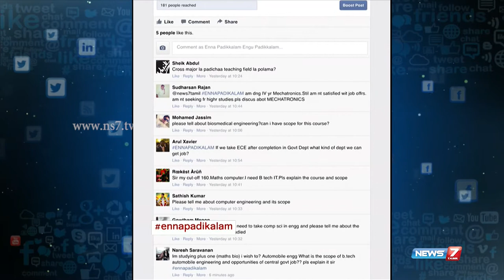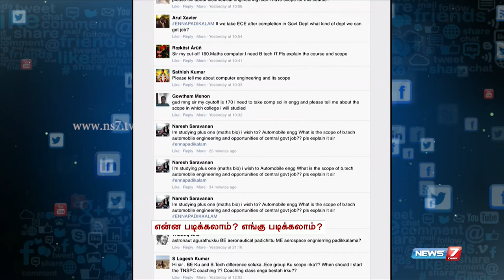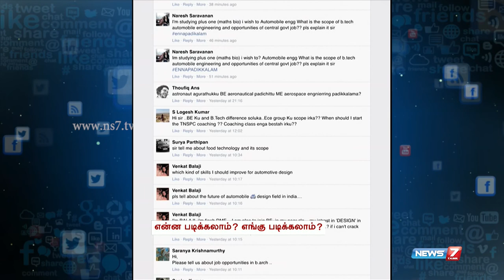Plenty of career choices, choose wisely | Enna Padikalam Engu Padikalam | News7 Tamil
NEWS7 TAMIL